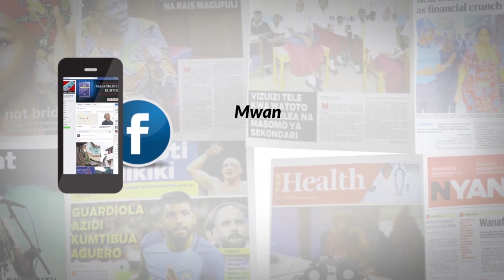Bure bure mbili haziwezi kuwa sawa - Magufuli